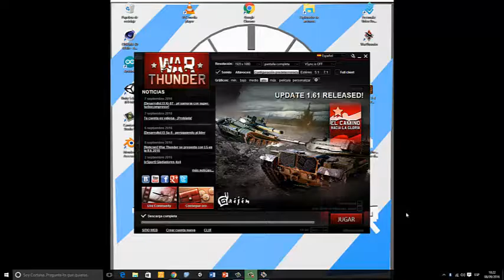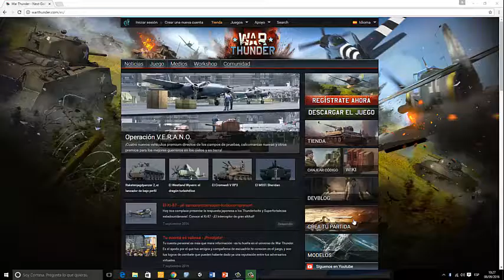como descargar el war thunder y unas guerras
el mejor juego de aviones y tanques que e conocido

es seguro y gratis
este video se agradece a tomasz41 que me dijo el programa para grabar la pantalla del pc y ademas es un editor de video y no me pone la marca de agua